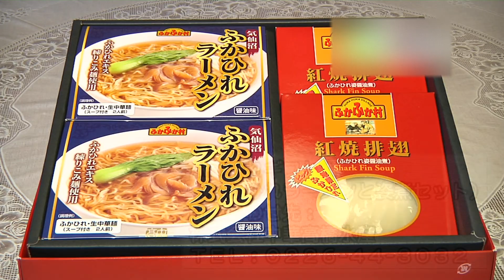中華高橋水産（ふかひれギフト）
気仙沼を代表する食材ふかひれのラーメンと姿煮をセットにしました。ラーメンは、ふかひれの姿を丸ごと使った本格中華ふかひれ餡とその味を引き立てるまろやかな醤油味のスープ。さらにふかひれエキスを練りこんだコラーゲン麺を使った贅沢な一品です。また姿煮もふかひれの食感とスープの味わいを楽しめる商品となっています。